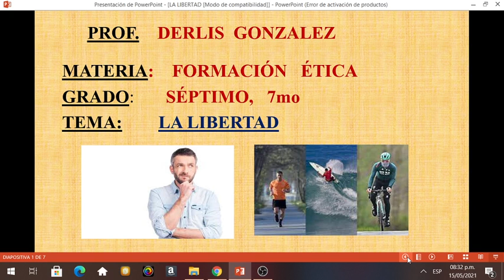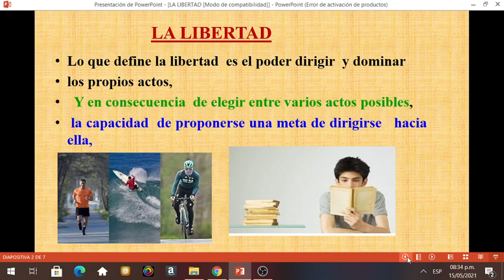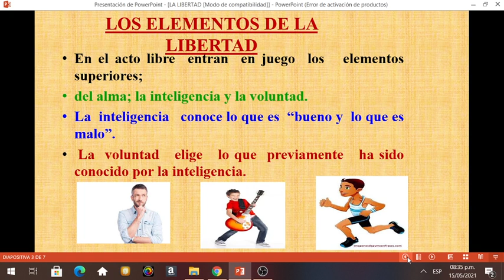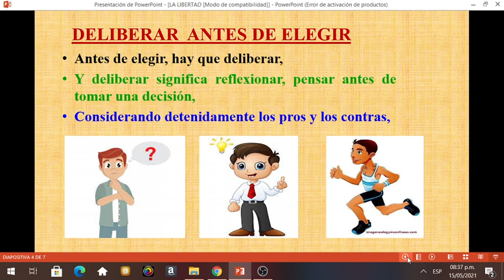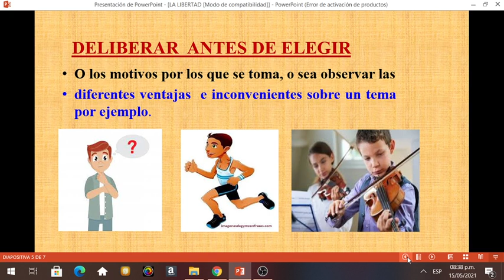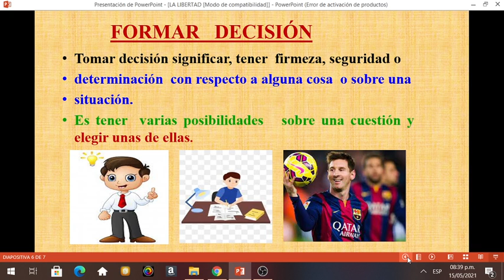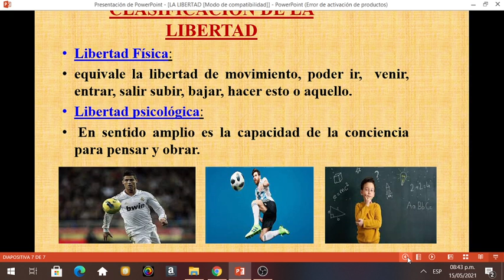La Libertad como un valor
Explicación  de la   Libertad  como un valor